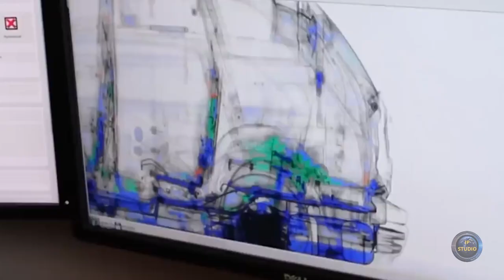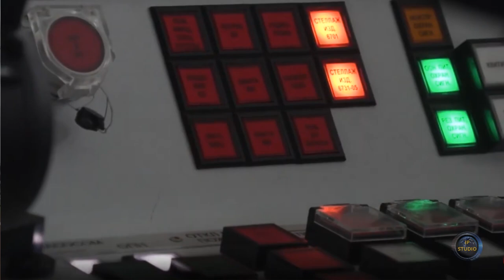the Crimean bridge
From the sky, the Crimean Bridge is guarded by fighter jets, and from the sea by underwater divers and combat dolphins.